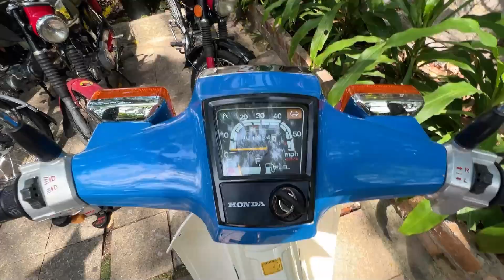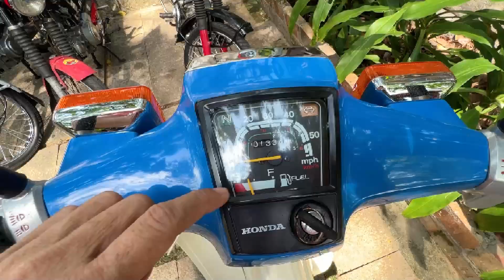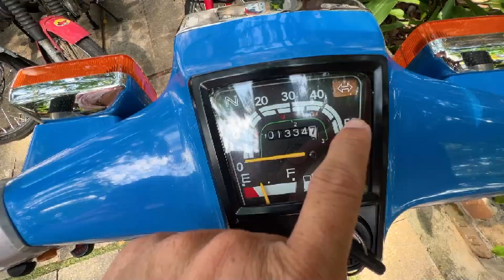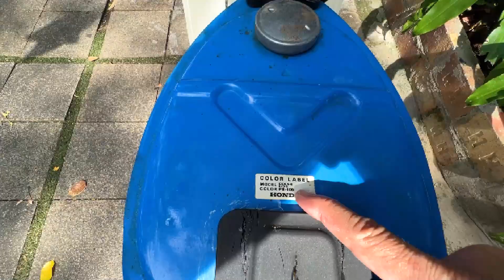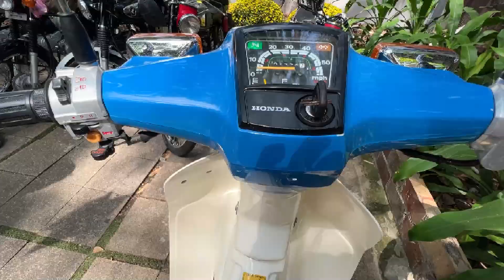Tiết Cương gặp lại hàng hiếm DD70 Xanh sau gần 30 năm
© Copyright by Nghệ Sĩ Tiết Cương ☞ Do not Reup Tiết Cương gặp lại hàng hiếm DD70 Xanh sau gần 30 năm